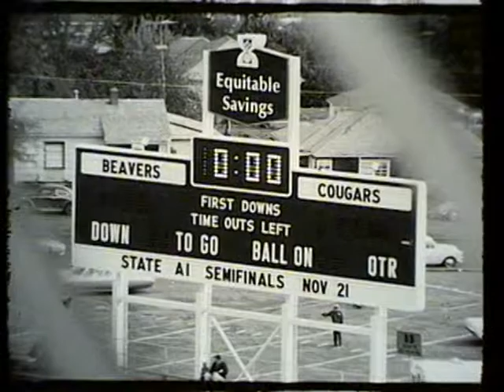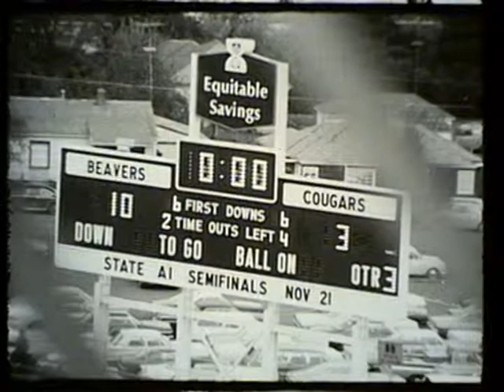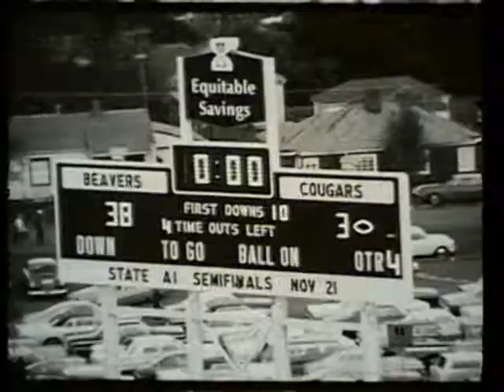Oregon State vs. Washington State University, 1969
1969 Washington State University lost to Oregon State University in this 44 minute silent black and white film. This video is made from 4 reels of 16mm film. The final score of the game was WSU 3 OSU 38.